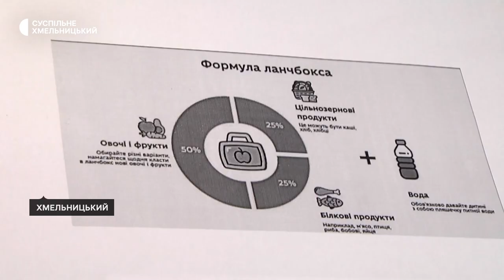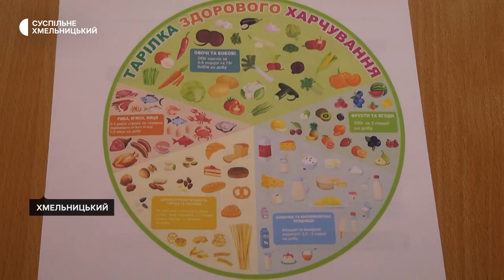Їжа для перекусу школяра: на що варто орієнтуватися батькам при виборі продуктів для дітей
Поживною і корисною має бути їжа школяра в ланч-боксі. У ньому має знайтися місце для овочів, фруктів і цільнозернових виробів, розповіла Суспільному лікарка-дієтологиня Ольга Проскурович. На що ще варто орієнтуватися батькам при виборі продуктів для дітей – дивіться далі.